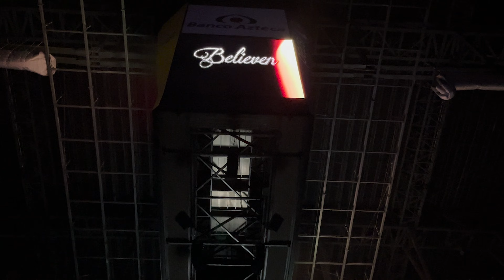Believen - Full Concert At Arenas (Monterrey & CDMX) Opening Act Bryan Adams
Full Concert - Arena Monterrey / Arena CDMX

 ~ Opening Act Bryan Adams  ~
0:14 Intro
1:30 Confiar en mi
5:40 Live or die
9:35 Better life
15:05 You don’t know
19:25 Outro

~ SPECIAL THANKS ~
- ZIGNIA LIVE PRODUCCION
- BRYAN ADAMS TEAM